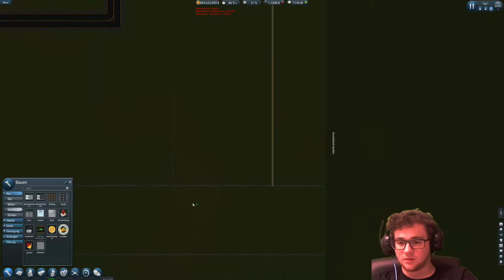Große Planungsprobleme 🥔 SimAirport S2 #03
Die Planung ist gut, jedoch erlaubt es das Spiel nicht :(